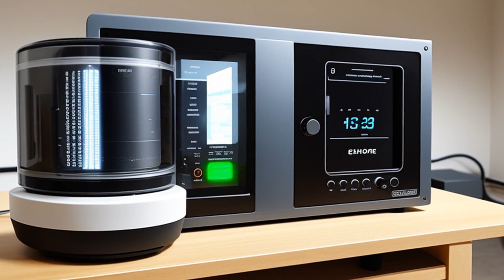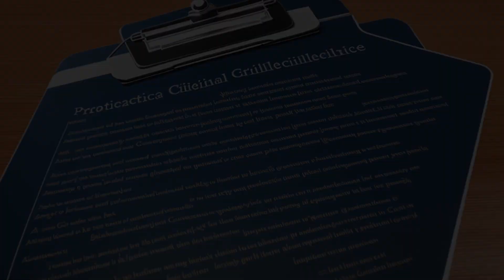Conn v. United States (2012) Overview | LSData Case Brief Video Summary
A man in Mississippi went to two hospitals and was eventually admitted to a medical center for chest pains. He was discharged after one night without an ECHO test and later suffered a heart attack due to a blocked artery. He filed a medical malpractice suit against the United States government. A medical expert stated that the government did not follow the standard of care for treating the man's heart condition. The government argued that the expert failed to establish an objective standard of care.

Conn v. United States (2012)
United States District Court for the Southern District of Mississippi
880 F. Supp. 2d 741